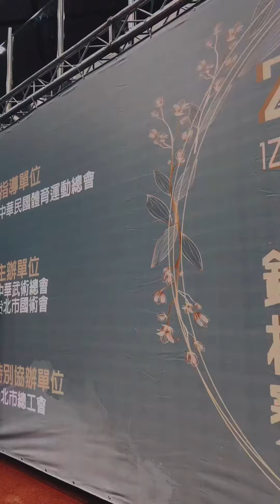夜奔通明扣@2023年全國菁英盃國武術錦標賽大會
2023年全國菁英盃國武術錦標賽大會

止戈武塾、彰化白沙、松山工農國術社 著通明扣參與比賽

台北國術會舉辦的文化盛宴，共襄盛舉以武會友，我們也致力讓傳統變得時髦，文化與武術美感提升，讓我們重新思考傳統價值，一舉一動為武而生。